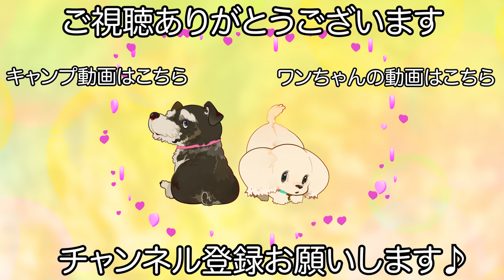カッコ可愛いアメリカンコッカースパニエルのトリミング✂︎（うららちゃん）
【犬　種】
アメリカン・コッカー・スパニエル

【シャンプー】
クレンジング
スーパーモイストシャンプー

【カット】
コッカーカット

【オプション】
アニマー湯

【コメント】
体全体で喜びを表してくれるうららちゃんです♪

いつもご来店すると大喜びしてくれて可愛らしい姿を見せてくれるのですがトリミングになるとカッコ良くなるのがうららちゃんの不思議な所で美しくも見えます！

可愛らしさが先行するのですがどこか大人の色気も出てきているので今後も楽しみです♪

　　　　：UUUMUSIC